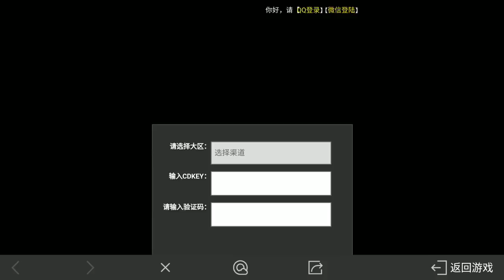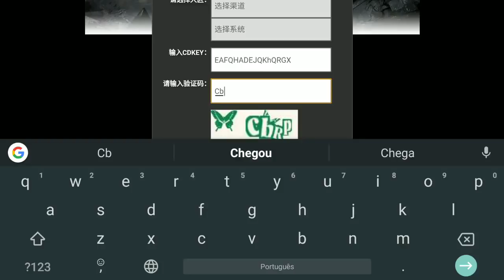Atualização do Glory Mission deram dinheiro e uma personagem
Parceiros Noobs